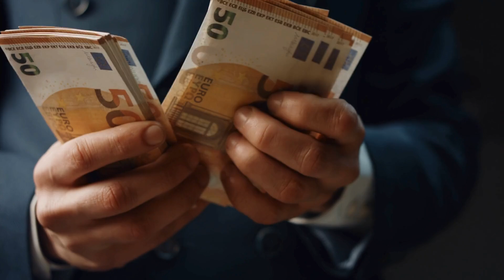Riches of Di Heart (Afrobeat)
This Afrobeats track delivers a powerful message about the importance of valuing people over money. The song calls for love and unity around the world, emphasizing that true wealth lies in the human connection and not in material riches. It encourages the rich to use their resources to help those in need and highlights the impact of spreading love to create a better world for everyone.